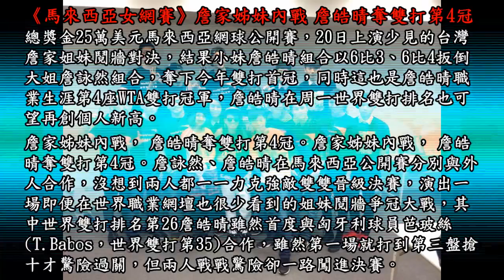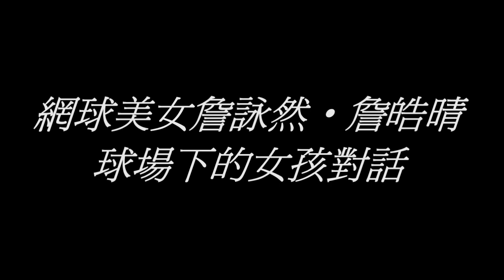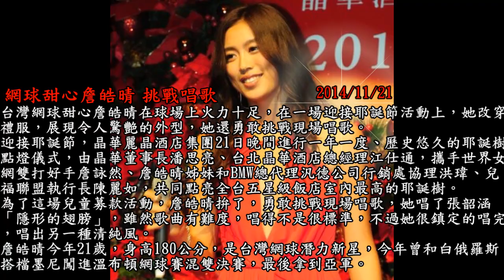詹皓晴 ~Hao-Ching Chan~ 為台灣之光加油 (2014)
台灣網壇上最閃耀的一顆新星 : 詹皓晴
美貌與實力兼具.
在2014年,我們看到了她的努力進步與蛻變.
期待2015年,皓晴能更上一層樓,更加進步與成熟,也謝謝大家的鼓勵與支持! 請大家多給她一點掌聲,這將會是皓晴前進的一大動力~

2013去年的這個時候,我為皓晴製作了MV,今年同樣地在此時此刻也為皓晴製作她2014年以來的點點滴滴與花絮回顧~
希望她能繼續不斷地努力與進步,請大家為皓晴加油,為台灣之光加油! 讓皓晴和詠然不斷地帶給我們驚嘆與精彩,展翅高飛 榮耀台灣~
Love life~

Written and Produced by Sam ( ATHENACCH CHEN / CHUNHAOA )

(PS.手機內建YouTube瀏覽，請將畫質設定調至720P!
PC瀏覽，也請將畫質調至最高(最佳)，畫質會更清晰~(HD))